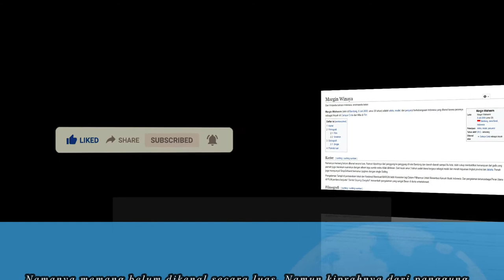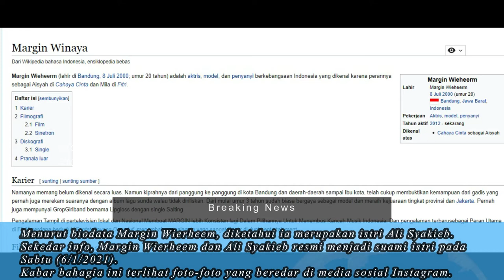Profil Lengkap Margin Wierheerm Istri Ali Syakieb Keturunan Aljazair Masih 20 Tahun